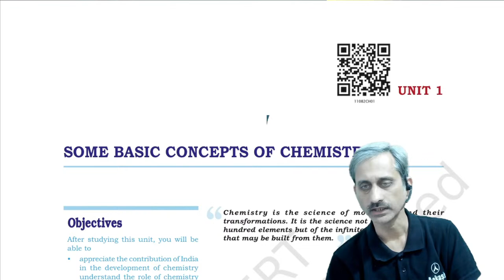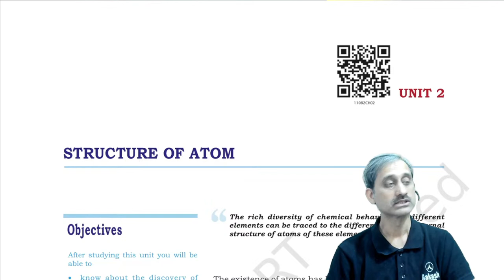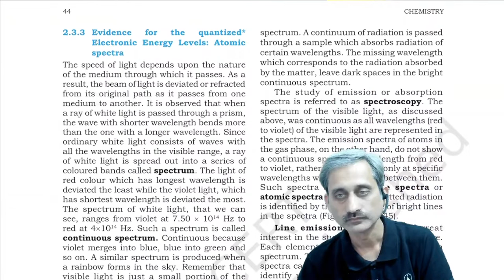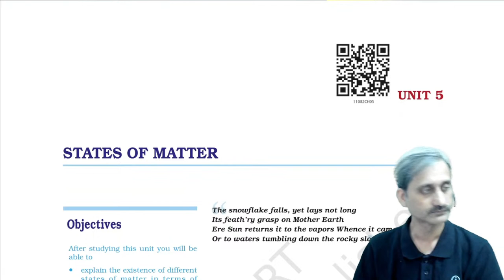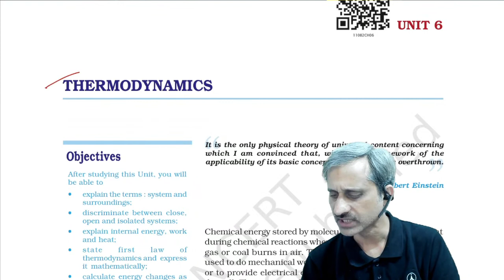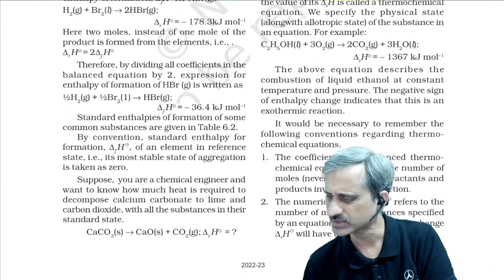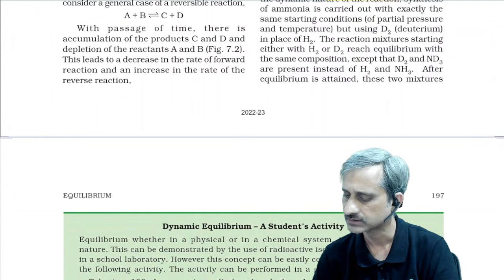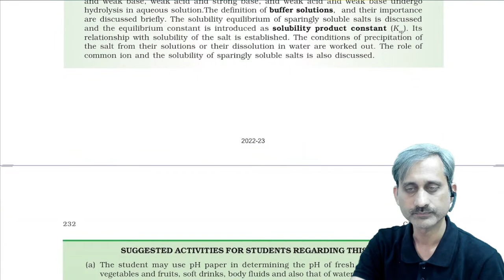NEET 2023 - Physical Chemistry - 1 | Anoop Sir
How to Prepare for NEET as per Revised NCERT Syllabus & Curriculum Changes - Live Webinar by Sachin Sir & Pankhuri Ma'am
Date: 15th April, Saturday @ 3:30 PM